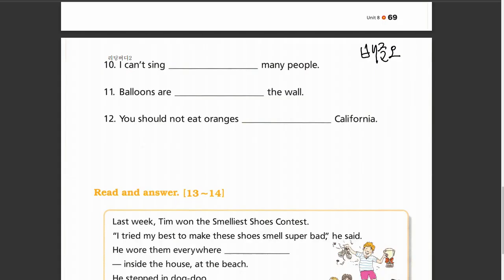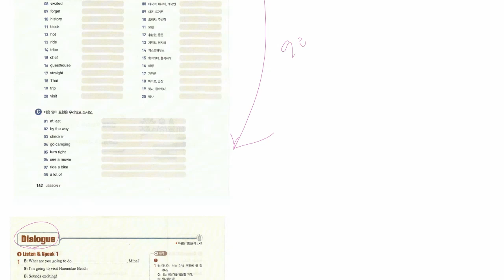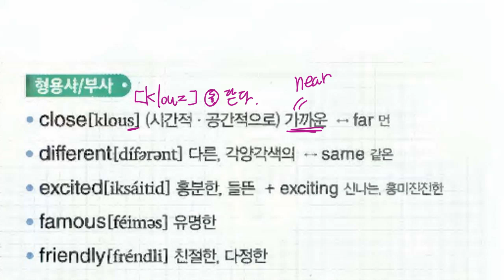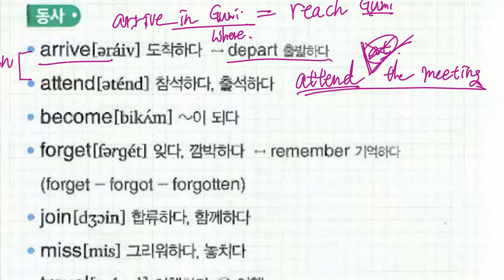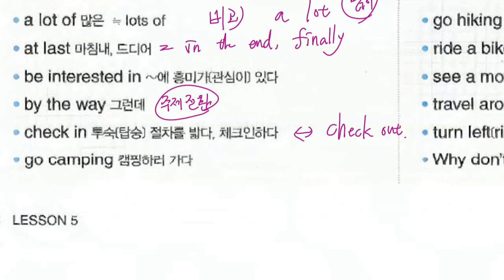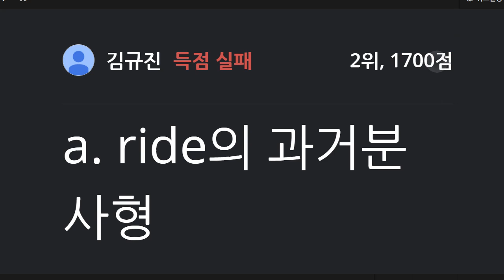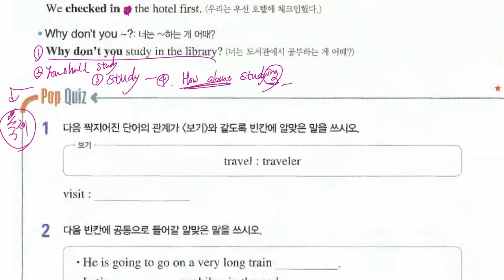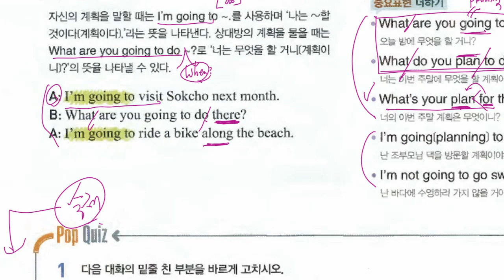중1 2021 09 02 문법 부정사 구미중 미래엔 5과 내신대비 수업